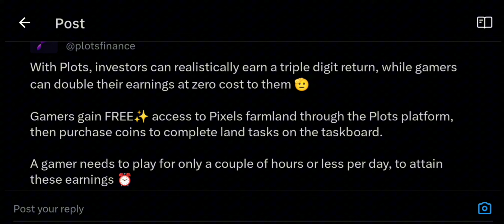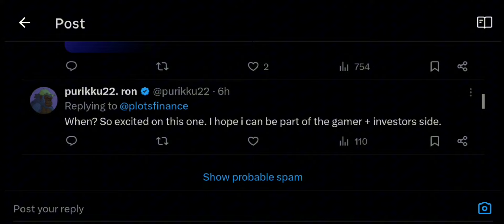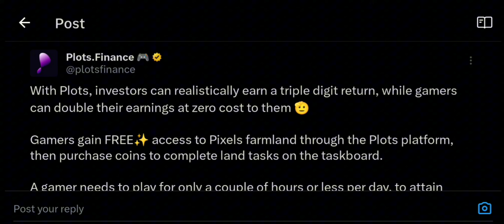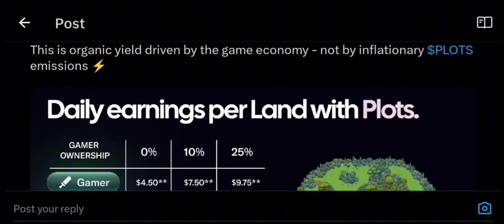Ito na ang SAGOT sa mga Naghahanap ng Manager! (LF ISKO?) | Plots Finance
BOOYAH!